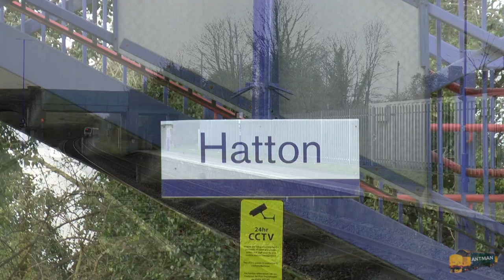A short visit to Hatton a week before the lockdown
I a drive out to Hatton on a sunny afternoon, I was there for just over a hour and a half.